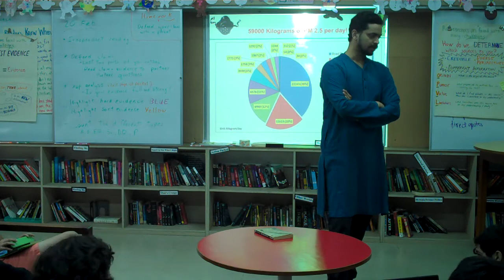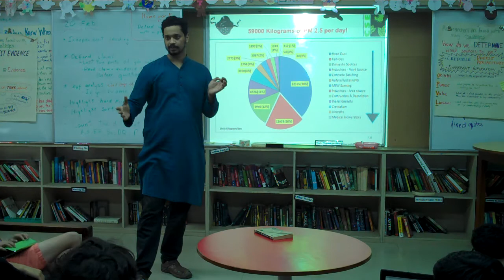Environmental Issues- Polash Mukerjee